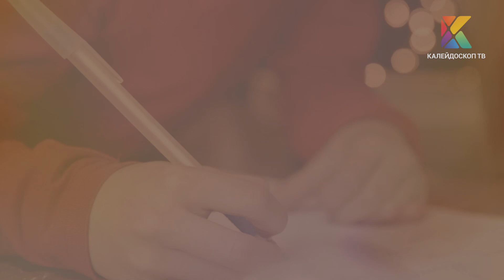ВЫПУСК №7 «ВНУТРЕННИЙ КОНФЛИКТ» телеканал Калейдоскоп ТВ 📺 программа «Сила Рода с Наилей Бираровой»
Выпуск 7️⃣ моей авторской программы на федеральном телевидении «Сила рода с Наилей Бираровой» 📺

На этот раз раскрываю тему ВНУТРЕННЕГО КОНФЛИКТА С СОБОЙ🚫

В конце Вас ждет практика на собирание своих частей личности.

Все выпуски можно посмотреть на моем канале в Ютуб по ссылке на этот одноименный плей-лист

А мы с вам встречаемся уже скоро в ближайшее Полнолуние в день летнего солнцестояния
22 июня Родовые ресурсные расстановки по методу «Терапия души»

20-21 июля есть возможность пройти обучение по чтению поля в онлайн-формате с получением Сертификата

Обнимаю светом✨ до скорых встреч🫶🏼